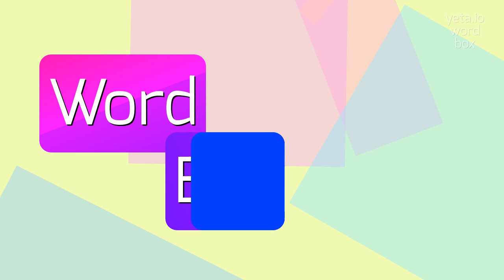WEARIEDNESS - HOW TO PRONOUNCE IT?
WEARIEDNESS - Say Weariedness like an expert: Pronunciation guide in 2023

Weariedness refers to a state of being tired, exhausted, or fatigued.
It is the feeling of being physically or mentally worn out due to prolonged exertion, stress, or monotony.
Weariedness can manifest as a lack of energy, motivation, or enthusiasm.

Pronunciation:
To pronounce 'weariedness', you can break it down into syllables as 'wea-ried-ness'.
Here are some other ways it can be pronounced: 'weh-ree-dness', 'wair-ee-dness', or 'wear-ee-dness'.

Test yourself by speaking the following examples:
1. After a long day at work, I felt a deep weariedness that made it difficult to do anything.
2. The weariedness in his voice revealed how tired he was from the strenuous hike.
3. The weariedness she felt from studying for exams had started to affect her overall well-being